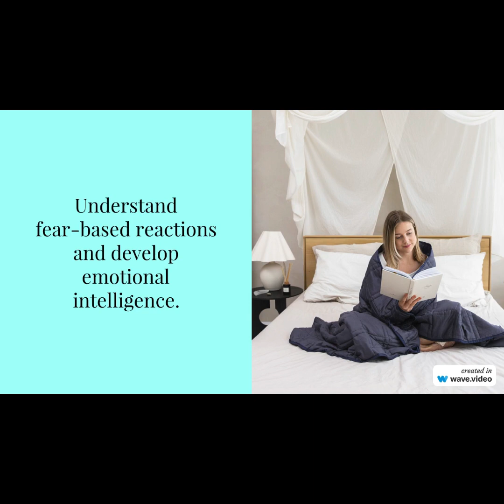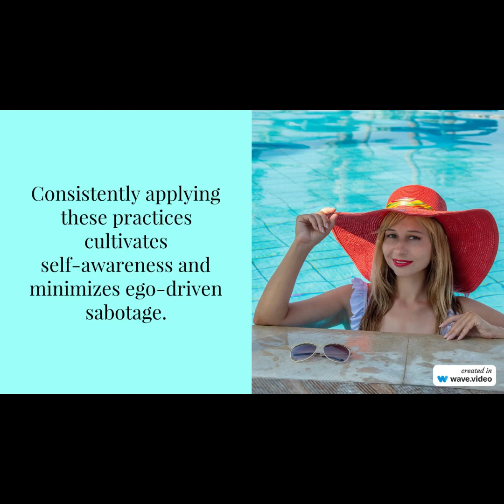SELF-SABOTAGE AGAIN? STOP! DO THIS INSTEAD!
How many times you suffer from self-sabotage? Stop! Do this instead!

Thank You for visiting Nice Surprise Tarot!

Comments, suggestions? Write to me, please! THANK YOU!!! 😊